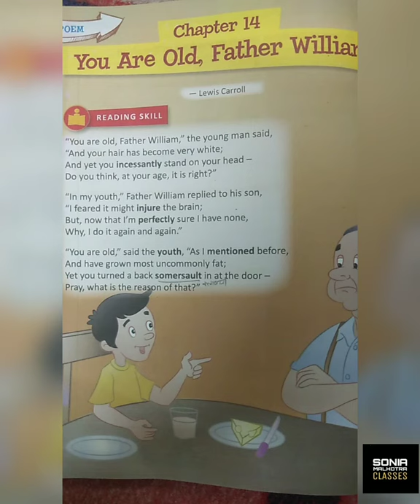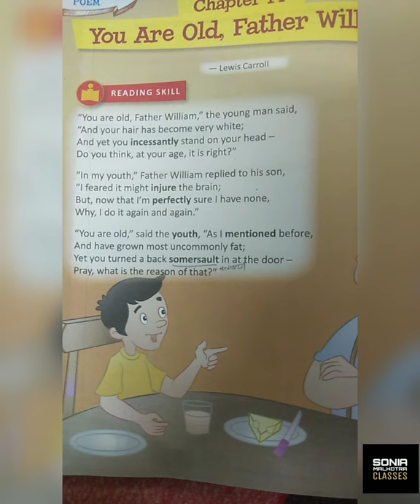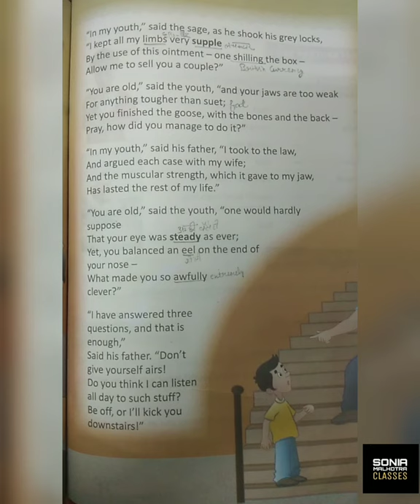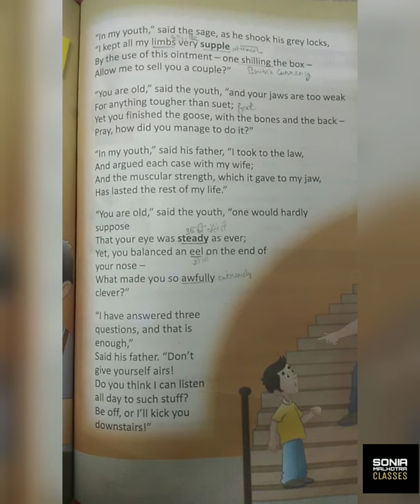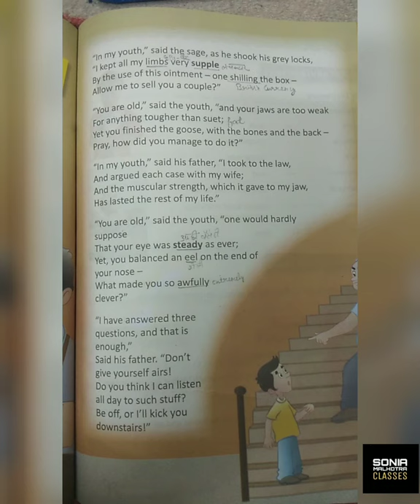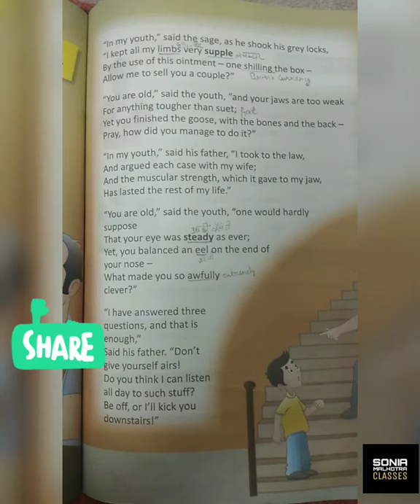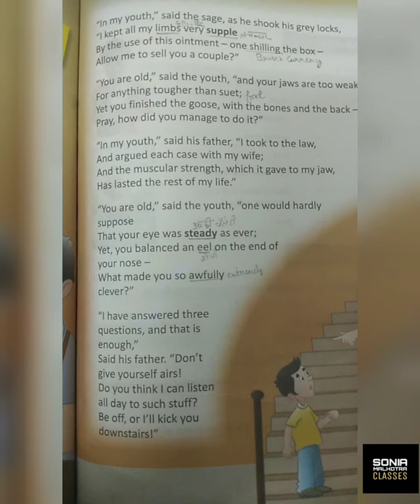Chapter-14 (You are Old, Father William) Class-4th explanation in Hindi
Hello students

Chapter - 14 (You are Old, Father William) explanation in Hindi by Sonia mam.